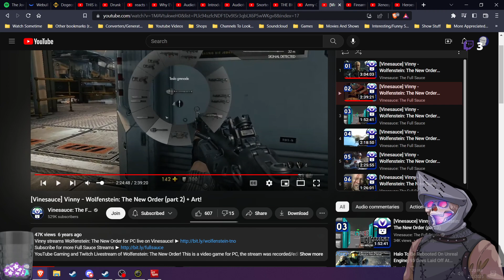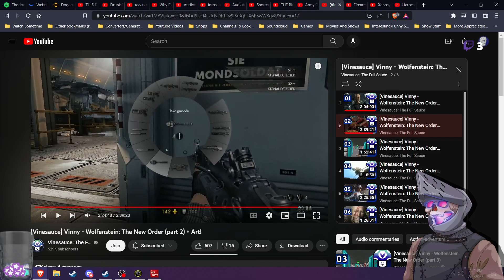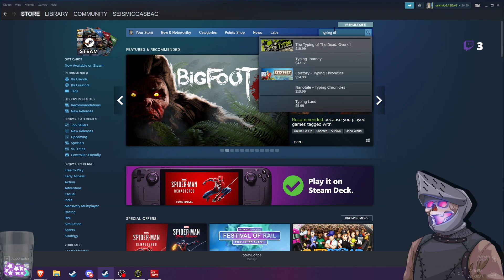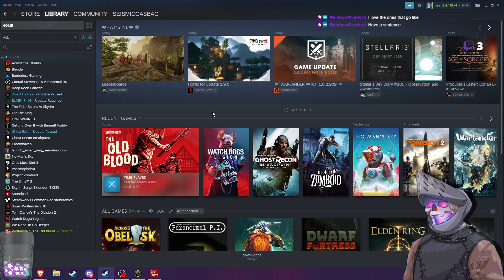Let's Play - Wolfenstein: The Old Blood - Episode 7